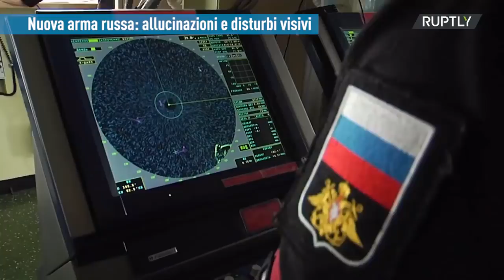PTV News - 5.02.19 - Veto di Mattarella: schierarsi con l’Europa è obbligatorio. Scontro nel governo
- Nuova arma russa: allucinazioni e disturbi visivi
- Israele e Visegrad: lo strano gemellaggio
- Israele: il muro della vergogna

Abbiamo cominciato nel 2014, allora la nostra visione del mondo era un'eresia, oggi il cambiamento è iniziato, ma senza una informazione libera non sarà possibile portarlo avanti.

Sostieni Pandora TV. La libertà non è gratis.